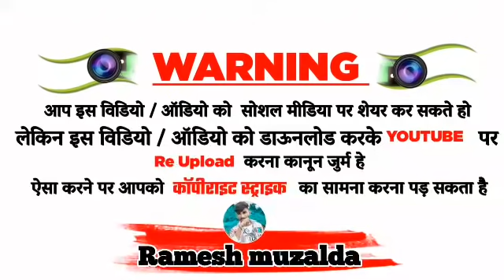KTM WALU JUWANIYU METE RAMESH MUZALDA !! SINGER:- RAMESH MUZALDA & RAHUL BAGEL !! NEW TIMLI SONG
WlE come To my YouTube chenal
TRIBAL king Ramesh muzalda

____________ warning Tha all creatars______________

Making DJ Remix songs from our chenal  and
Re- uploading video  on YouTube it is illegal to broadcast without Permission in the local TV channel so you are Requested not to do so or on else  there may be legal action on you

     हमारे  chenal  के गाने या video  को YouTube पर
     Re-upload  करना और  बिना अनुमति के ब्रोडकास्ट करना
                                      गैर कानूनी
    अत : आपसे अनुरोध है कि ऐसा ना करे नहीं तो आप के ऊपर
        कानुनी कारवाई की जा सकती है या मेरे ही द्वारा आपको
                       कोपीराईट या स्ट्राइक दि जायेंगी

🎶 Album :-
🖥 studiyo :-
🎙singar:-
✍Lyricist :-
💁‍♂️Parsent boy :-
🔶️ Lebel :-
🎬 Genre :-
📀 PRODUCER boy:-

⚠️This is video just for Entertainment
Not for Any .reason..!

मेरे चैनल पर आने के लिए बहुत-बहुत धन्यवाद!🧡💛🙏🙏🙏